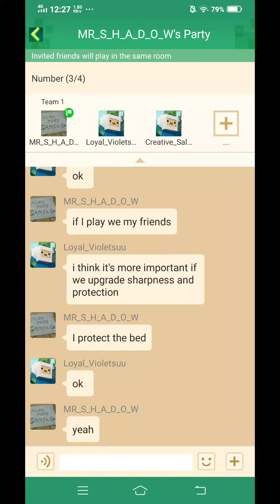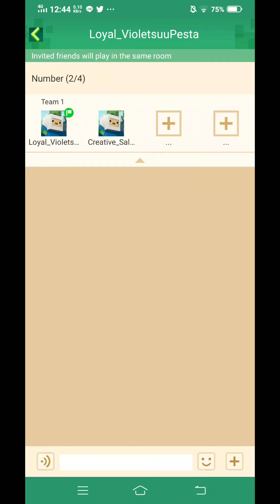Angry bedwars team